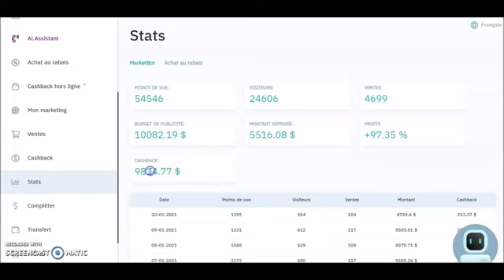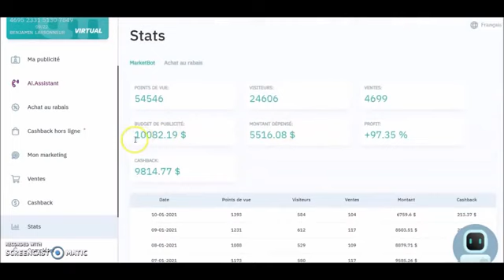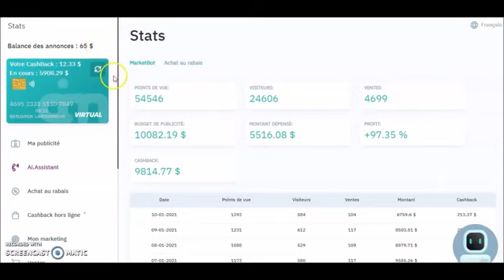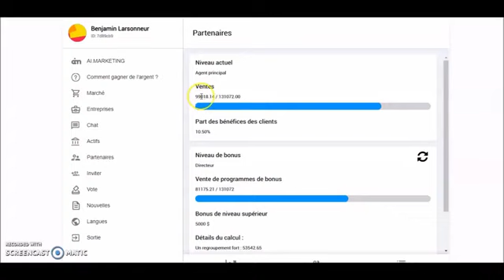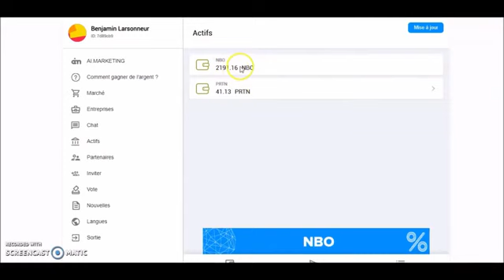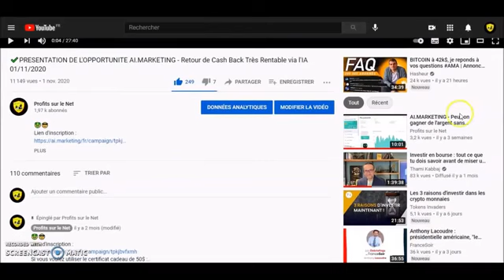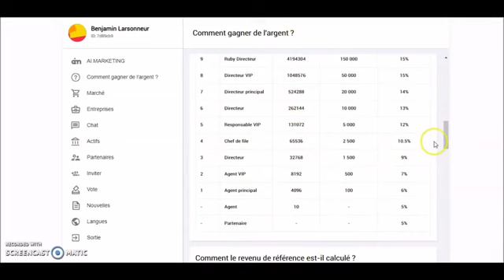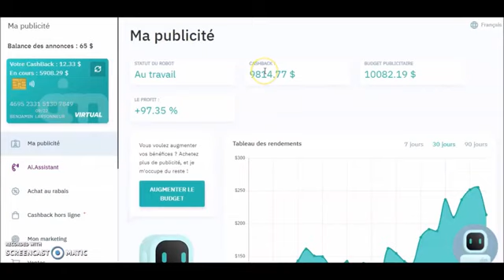AI.Marketing & INB Network.50$ Gift .100$ se 1 Crore with in 24 Months.Monthly 35% ROI. 9010689991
*Invest 100$ and Earn 1 Crore within one year without direct referrals*

*Invest minimum 100$ , Get 50$ immediately ( use Gift Code ) and Monthly 35% Roi*

*Friends, in this business, let's make a team without it.  You can make more than $5000000 income within 1 year and it is very easy.*
  Here the real product sale takes place.  There is no money circulation, nor is there any trading.

🥳 *Hello Friends*

*Good News for those who have not yet join this wonderful concept*

🎯 *Get 50$ + 10$ gift coupen after your first 100 $ recharge.*

*50$ Gift Code free* *7DN7-H5WR-Z3MV-4YON*

*New I'd ke liye full name, email send me.9010689991*

Offer only for first 10 new members.💡💰